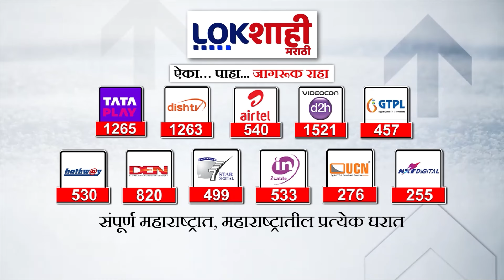Nilesh Rane on Vinayak Raut : निलेश राणेंची विनायक राऊतांवर टीका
विनायक राऊतांना निलेश राणेंचा खोचक टोला